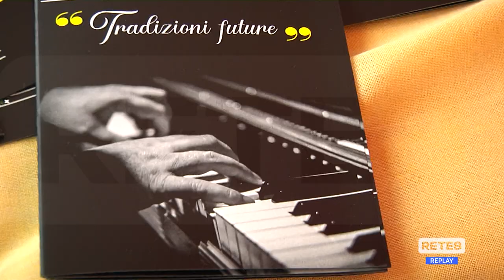L’Aquila - Conservatorio Casella: inaugurato il nuovo anno accademico